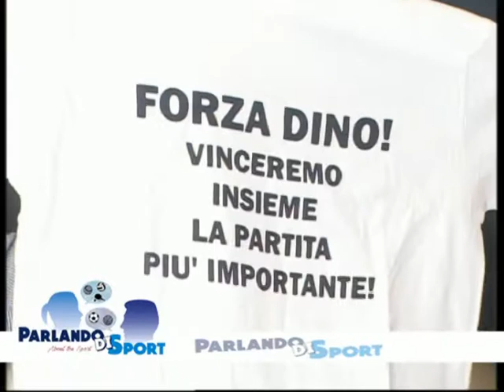39 Parlando di sportSpeciale Uisp del 22 07 17